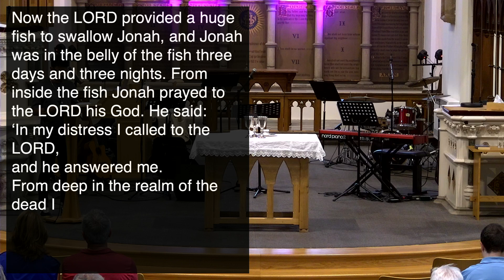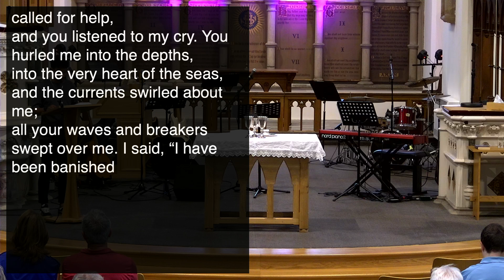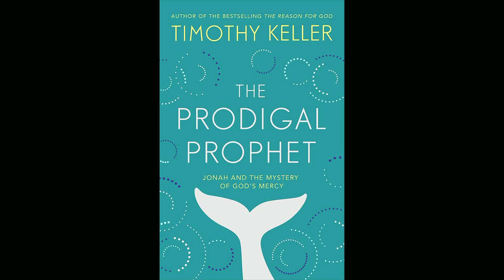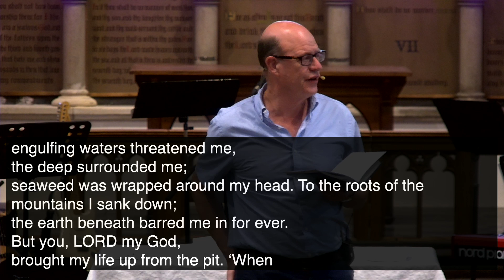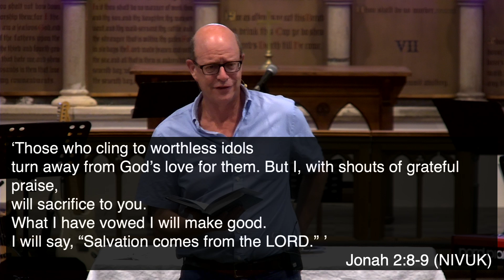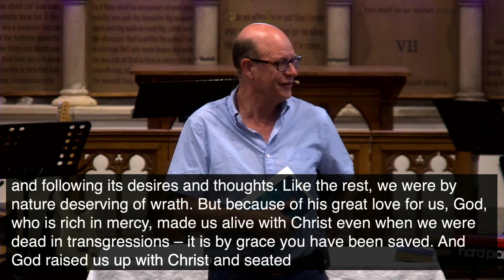Jonah 2 - Jonathan Jee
The talk from our evening service on 4th August 2024. The reading was Jonah 1:17-2:10.